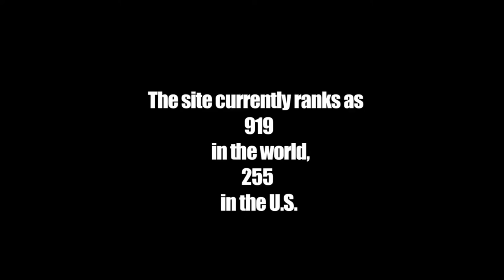WSHH Booking Trailer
Promote your event/club worldwide on  the most powerful website in Hip Hop

Incl. Live Act , Banner and Party Video of your event on WSHH, Giveways
Hosted By Q
                    Have Your Event/Club Seen By Millions !!!

                    Book You World Star Hip Hop Party Now !!!